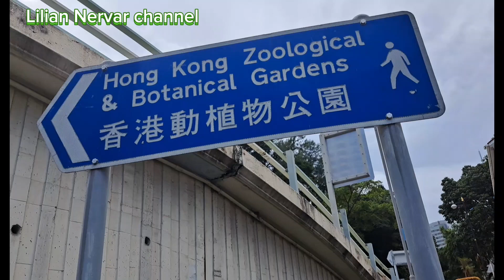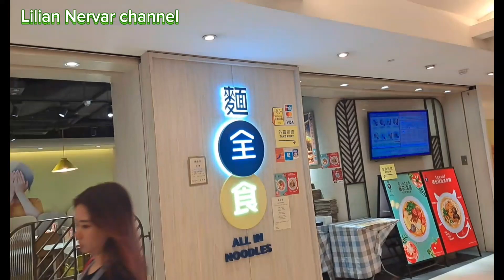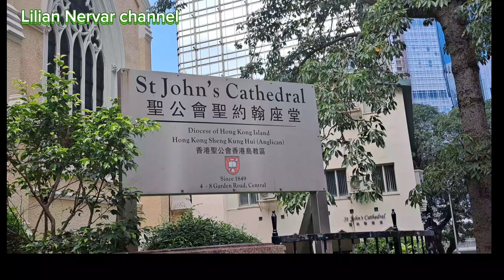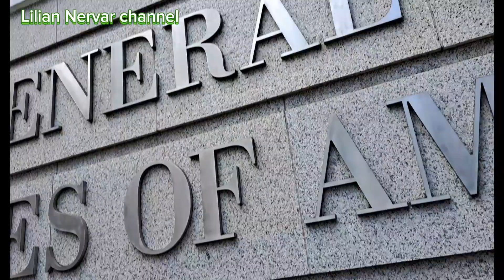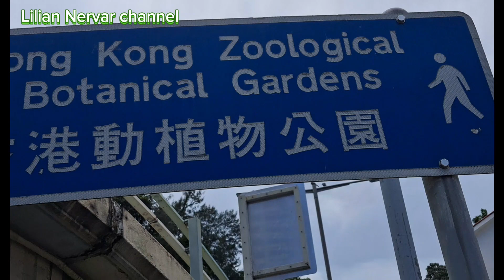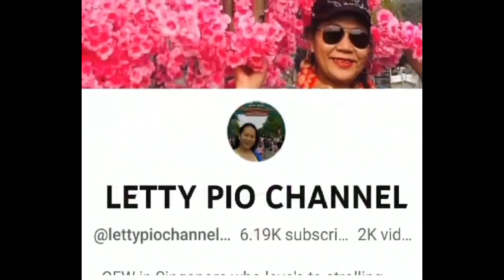Part 1 GALA AT HONGKONG ZOOLOGICAL AND BOTANICAL GARDINE @Lilian Nervar Channel ofwlife hongkong